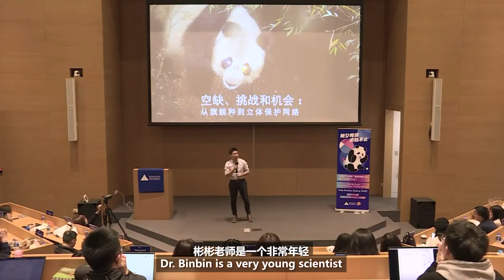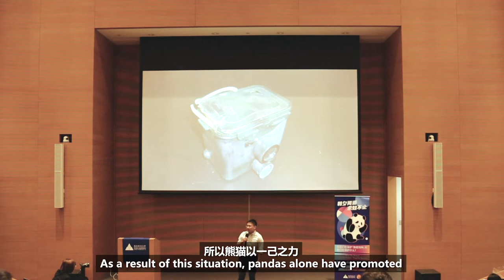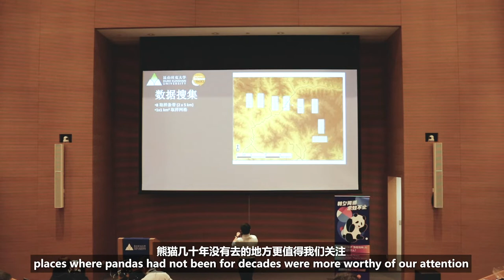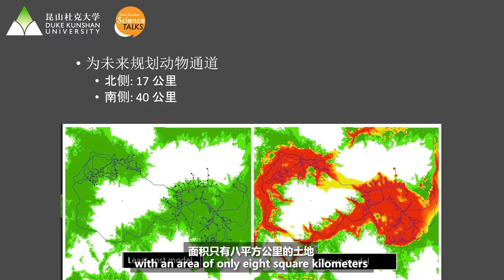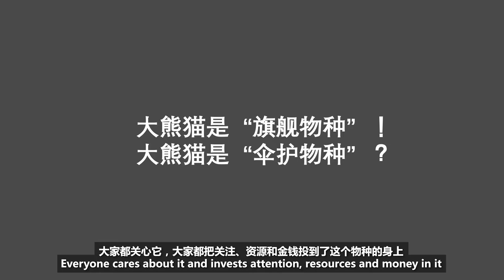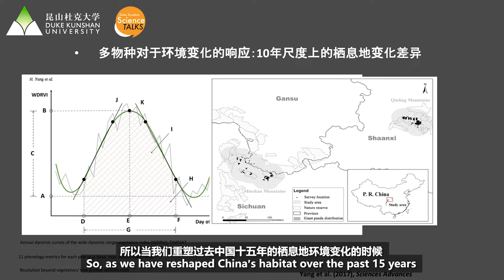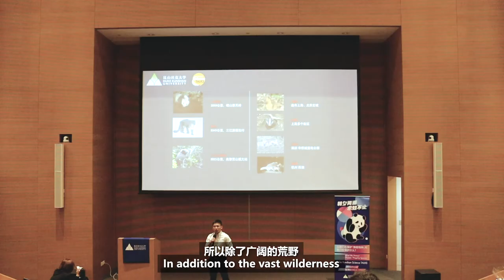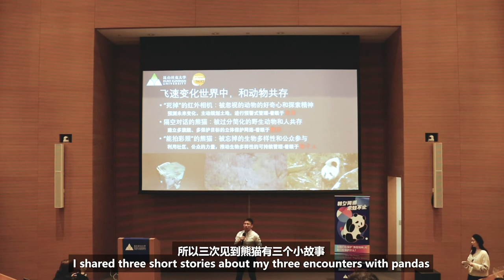The Guardian of Wildlife: From Mountains to Metropolis | Fang Wang | DKU Science TALKS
Duke Kunshan Science Talks provides a front-row seat as leading figures in cutting-edge fields of scientific research share their personal journeys and explore the hidden depths of global issues.

In this talk, Fang Wang, researcher of Fudan University, presents his research into China’s “flagship animal” – the giant panda – and discusses his experiences in wildlife conservation. He also takes part in an audience Q&A.